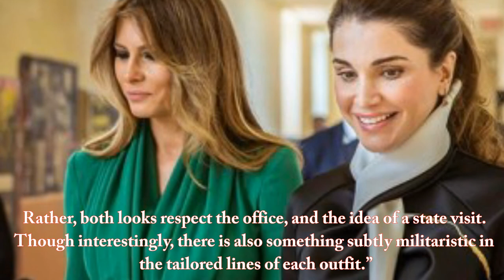Look Where Melania Took Queen Rania During Visit DC Public Charter School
Melania Trump on Wednesday highlighted her interest in empowering women and girls along with the administration's focus on school choice by touring a girls-only charter school with Queen Rania of Jordan and the U.S. education secretary.
The queen was in Washington with her husband, King Abdullah II, who met with President Donald Trump at the White House.
“Education is critical to our efforts to shine a light on the topic of gender equality and empowerment of women,” Mrs. Trump said. “Hearing directly from teachers and the students who attend the school was an important step in the dialogue needed to further my agenda as first lady of the United States.”